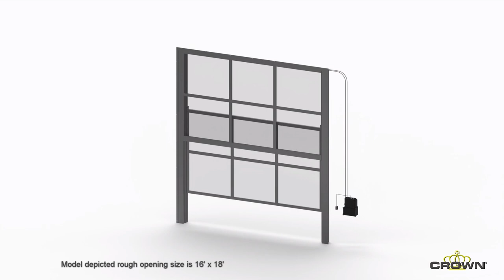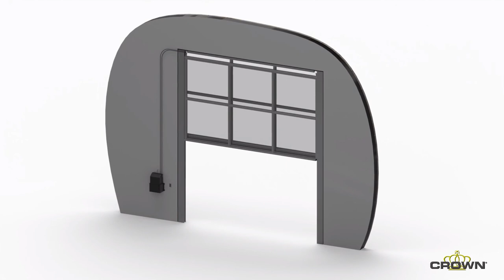Hydraulic Vertical-Lift System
System demonstration video.

The Hydraulically Actuated Vertical-Lift System offers a unique blend of space saving and towering beauty. Designed to lift open, straight up, within the incorporated mounting frame, the Vertical Lift System offers a solution which projects neither to the exterior, nor to the interior, eliminating any conflicts with both exterior awnings or furniture, and any interior HVAC, lighting or fire suppression.

Available in custom sizes from counter-top application to two-story atriums, the Vertical Lift System provides an impressive visual statement supported by well-engineered operation.